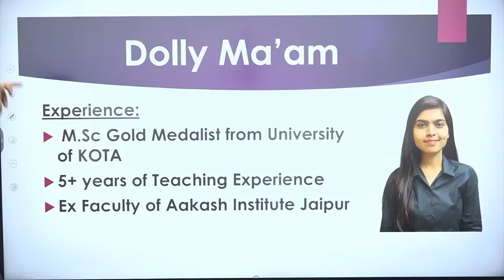Introduction to Dolly Ma'am in Physics Wallah batch 📚 Ex Aakash faculty ❤️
physics wallah
competition wallah